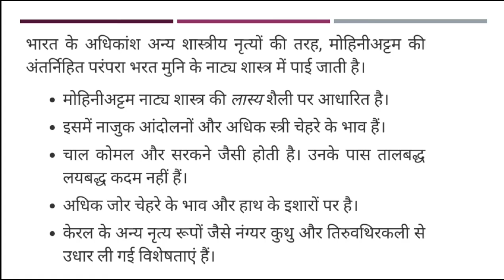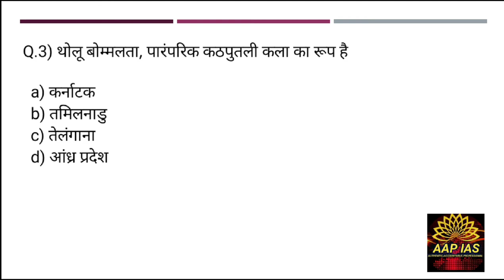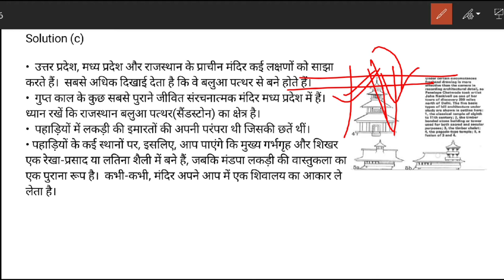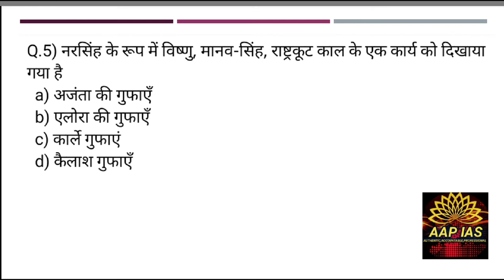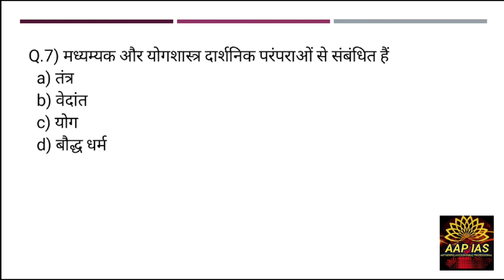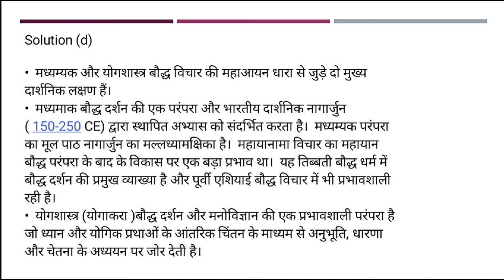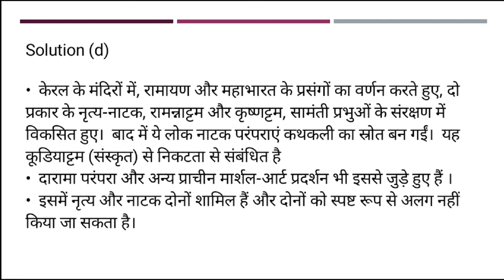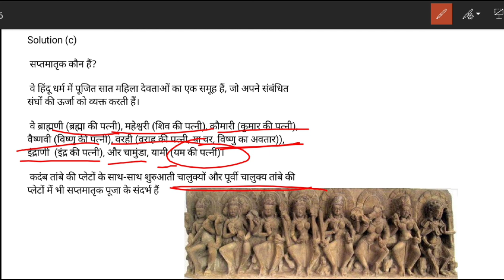Prelim special Daily static MCQ/Art culture (कला संस्कृति)/Day-5/UPSC prelims/all State PCS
UPSC syllabus wise topic by topic MCQ
with basic explanation
Also

👉PIB, AIR, Yojana By AAP IAS :
👉All Lecture-Polity & Constitution:

INSTRUMENTS I USE FOR RECORDINGS :
👉My Writing Paid:
👉My Mike:
👉My Laptop:

UPSC
CIVIL SERVICES EXAM
CIVIL SERVICES
UPSC IAS Syllabus
UPSC Syllabus
UPSC Online
UPSC Exam
UPSC CSE 2020
Civil Preparation
UPSC Preparation
UPSC Motivation
UPSC Online
Crack IAS
Crack UPSC
UPSC FPFO
EPFO 2020